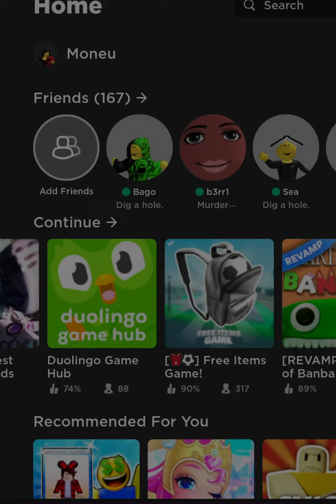Sorry about your moms skydiving accident Moneu😔😔😔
NOOOOOOO DONT PULL NOOOOOO AHHHHHH DAMN   *fart*   What the heII o my goa vine boom